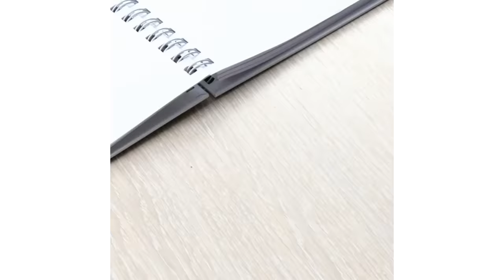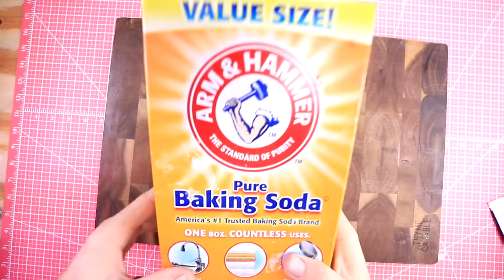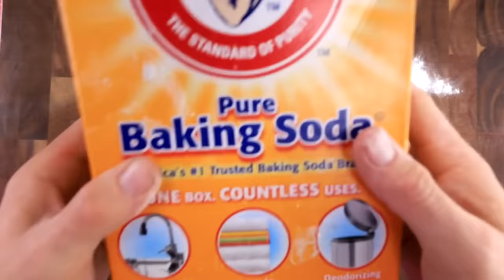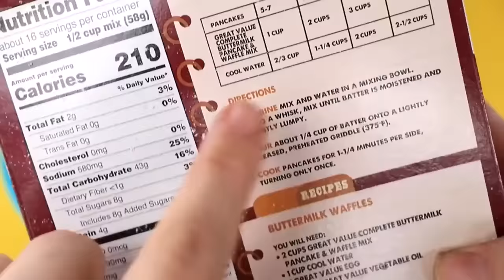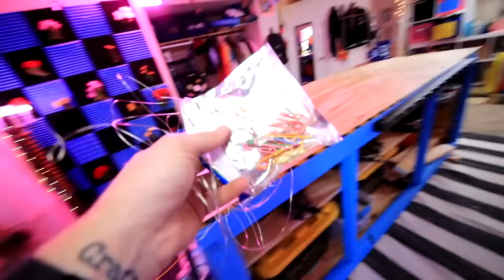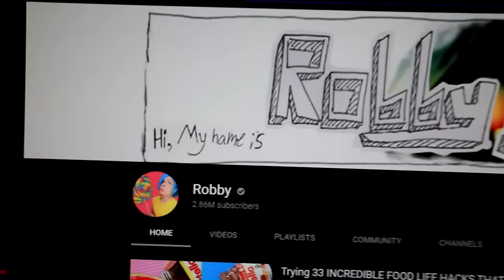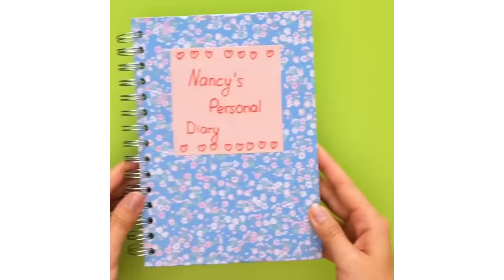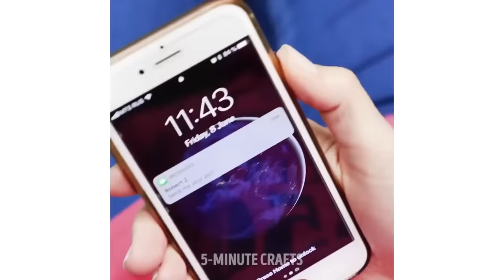Robby Tries 27 CREATIVE Crafts and Diys from 5 minute crafts BIG Compilation #18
It's time for RObby to try some more creative crafts and DIYS from 5-minute crafts!!